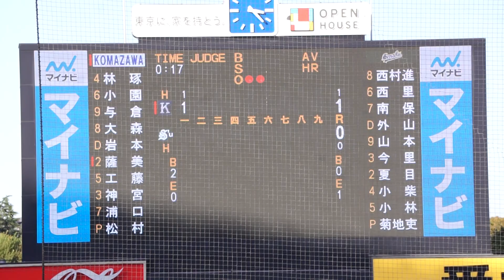【2022ロッテ ドラフト1位】2022/11/3(木) 菊地吏玖(専修大学) vs 薩美進之介(駒澤大学) 空振り三振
東都大学野球 2022秋季入替戦(1部-2部) 2022/11/3(木) 明治神宮野球場 駒澤大学 vs 専修大学 1階戦

1回表（駒澤大学の攻撃）
（先発投手）菊地吏
2アウト 2・3塁 薩美 空振り三振

【勝投手】松村
【敗投手】菊地吏

2022/10/8(土) 鈴木健(東京大学) vs 山田健太(立教大学) レフト2ランホームラン（打点2）
2022/8/31(水) 内海優太(広陵高校) 右中間ソロホームラン（打点1）打席(4回表) vs 篠木健太郎(法政大学)